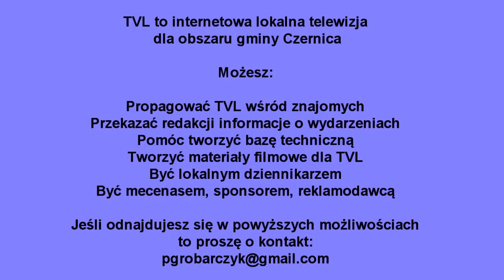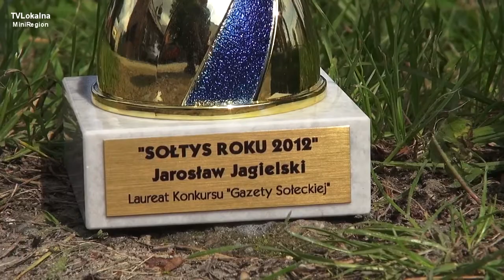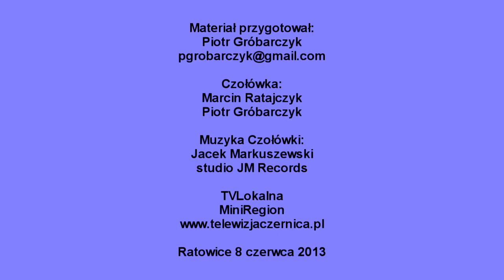Sołtys Roku Ratowice się cieszą 8 czerwca 2013